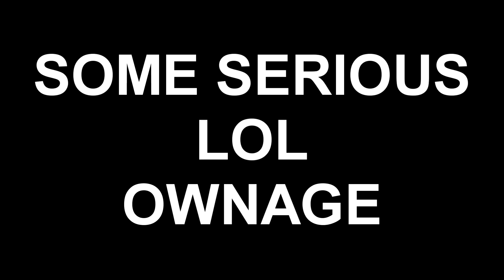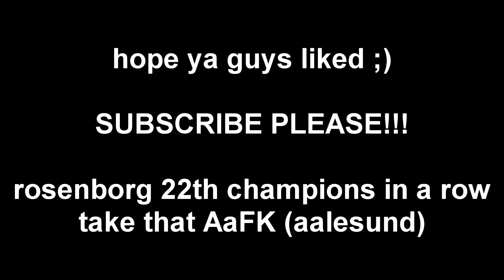insane lol skills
really good this, imba galieo and le blak